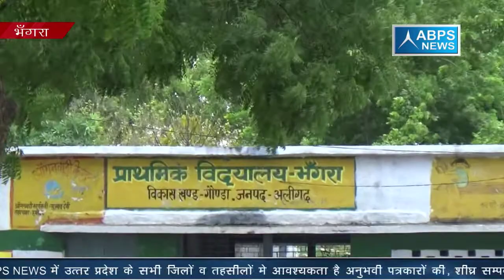जिला अलीगढ़ , ग्राम पंचायत - भंगरा bhangra